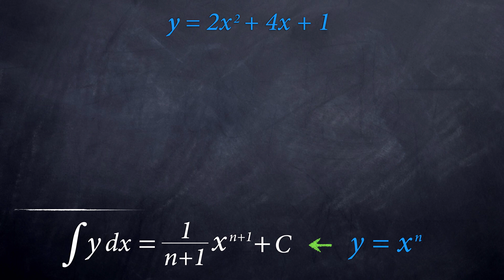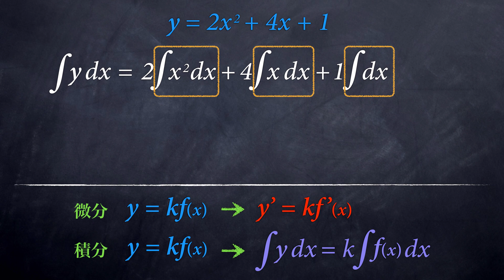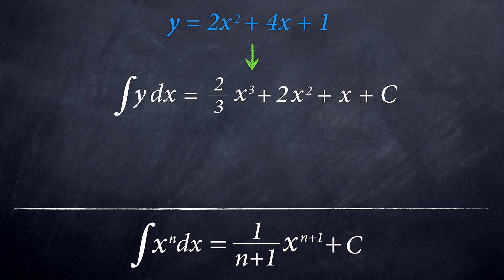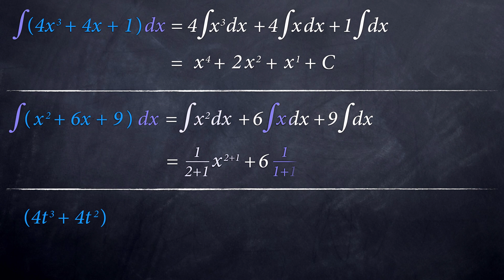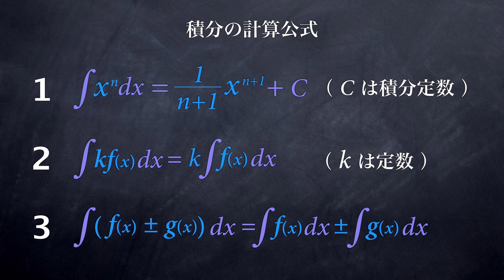不定積分の計算手順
不定積分の計算には公式を用いますが、いくつかの具体例を通して計算手順を確認していきます。同時に不定積分の計算ルールも解説。